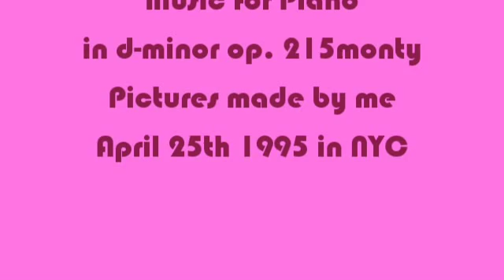Herb Weidner Summer in the City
A Summer in New York City - Music for Piano in d-minor op.215mty. On Piano : Herb Weidner. Pictures made by me on 25th 1995 in NYC.